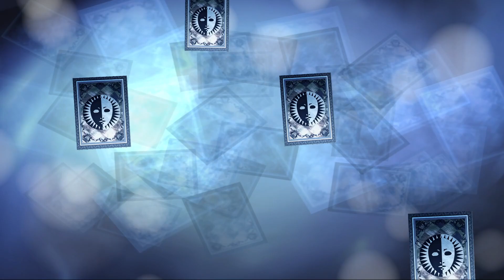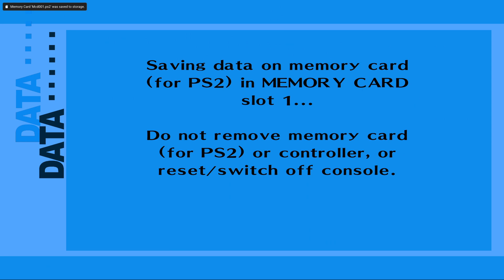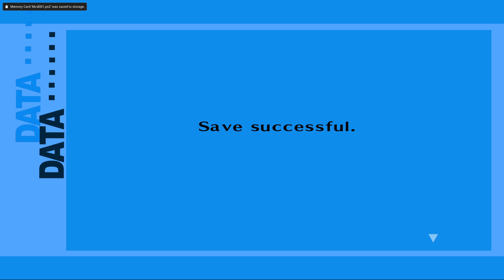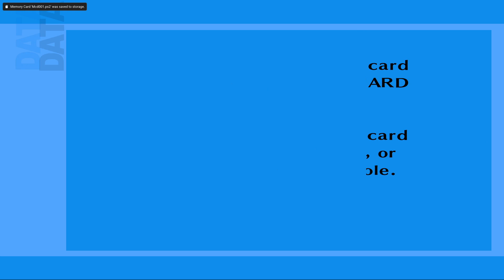Death Castle and El Dorado Beasts - Persona 3 The Answer (11)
Cool design and theme to bosses here not gunna lie

Played on PCSX2 Nightly Builds for better visual fidelity and mod support